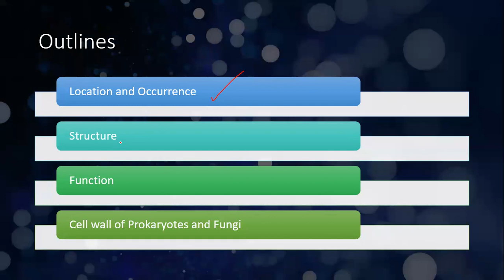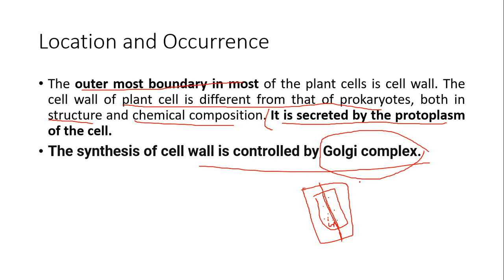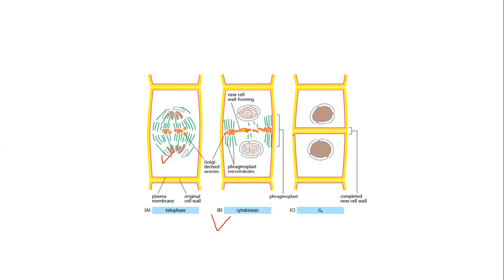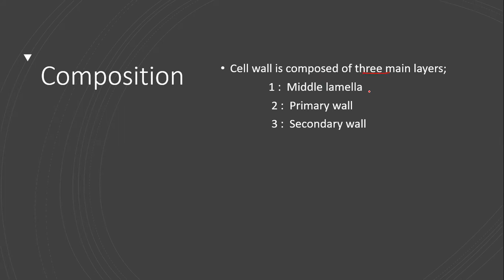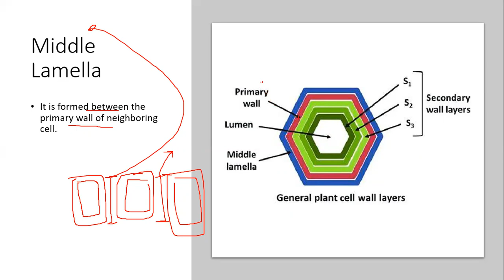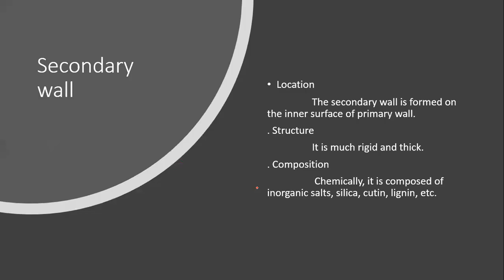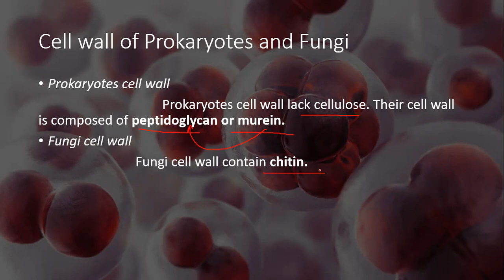Cell wall/Chapter 4/ Structure, Function and Composition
In this lecture, we will try to learn about the:
1. Location and Occurrence of Cell wall
2. Structure of Cell wall
3. Composition of Cell wall
4. Function